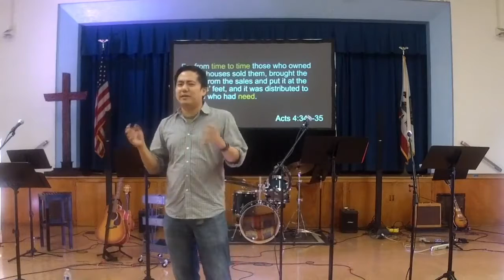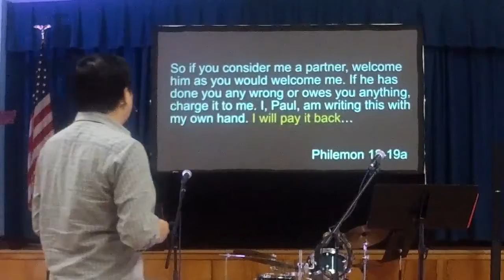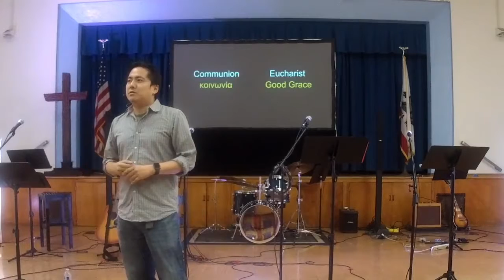Church Essentials 02: Koinonia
What comes to mind when someone says, “Let’s fellowship!”? The first church understood “fellowship” as sharing their resources for their brother or sister in Christ.